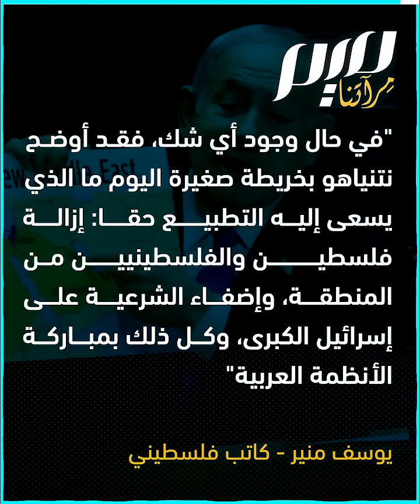لا فلسطين! نتنياهو يعرض خارطة تعري المطبعين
"أبشركم بنعمة شرق أوسط جديد بين إسرائيل والمملكة العربية السعودية وجيراننا الآخرين".. نتنياهو يبشر بالتطبيع مع الرياض، مستظهرا بخريطة لا أثر فيها لـ فلسطين. حدود إسرائيل تغطي كامل الأراضي الفلسطينية، بما فيها الضفة وغزة!